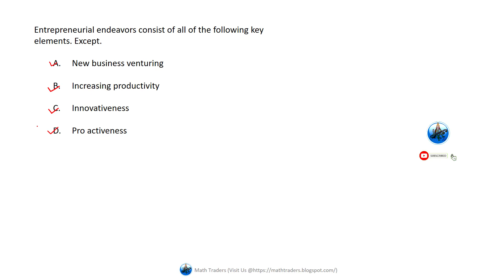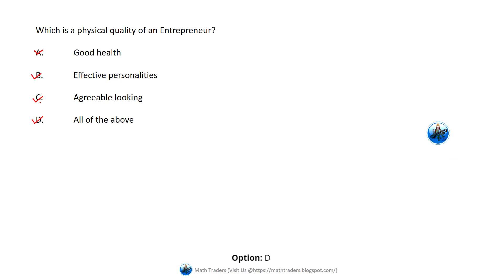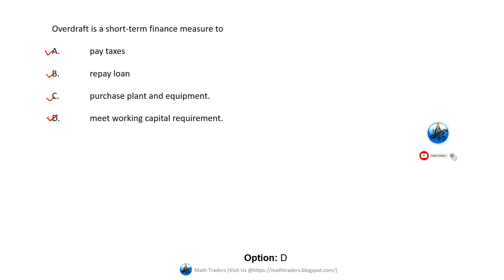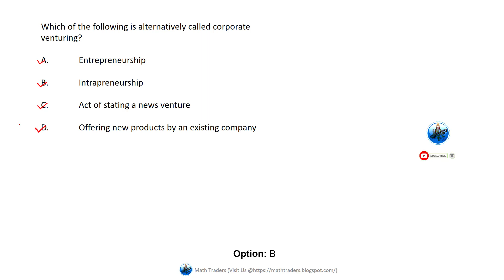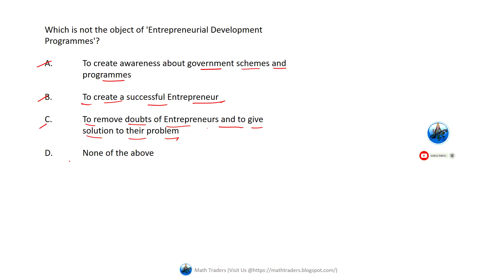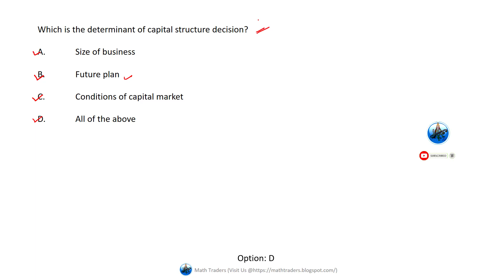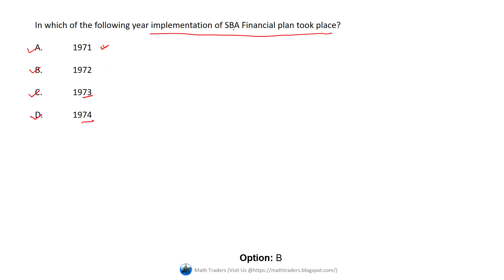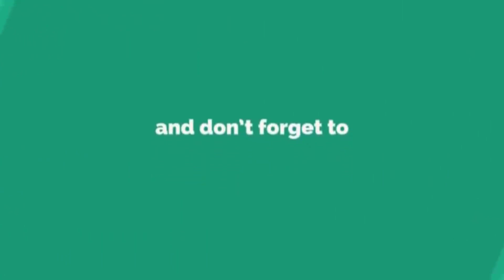Entrepreneurship Development MCQ 4 Year Important Multiple choice Questions For AKTU Exam In Hindi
For Complete engineering, bsc and bca class 12 maths tuts

Thanks for visiting this page.
Founder: Happy Learning